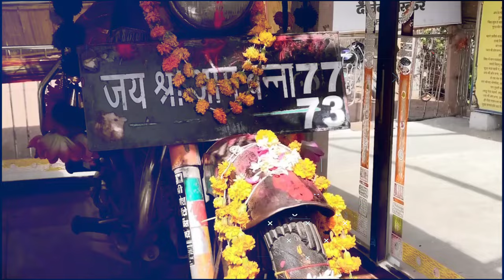मंदिरों में परंपरा के नाम और होता है ये सब || kamakhya temple secrets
Some amazing and peculiar temples

 Friends, in our country India, the temple mosque is very important and you must have visited some temple of God, but friends, now these temples are not limited to only Gods, even the temple of erotic idols keeps alive and so  And PM modi also has a temple, so in this way bike lover has also been taken care of and the temple of bullet bike is also going to show you today, so let's start the video.
 But before that do like the video

  Kaal Bhairav ​​Temple Our government says that consuming alcohol is harmful to health, but if you go to this Kaal Bhairav ​​temple located in Ujjain city of Madhya Pradesh, then you will get a different view of this temple here.  In the idol of Kaal Bhairav ​​is not only drunk, but Baba also drinks alcohol, that is, the idol of Kaal Bhairav ​​consumes alcohol.  And the same thing is made available to God, what is this all is beyond our comprehension, if you have any thoughts on this habit of drinking the liquor of God, then definitely tell me in the comment box Mehndipur Balaji Temple in Rajasthan Mehndipur Balaji  The temple of Lord Hanuman is considered to be a very conscious place. People believe that Shri Balaji, who is enthroned in this temple, gets rid of evil spirits with his divine power. Thousands of ghost victims in the temple come here every day for darshan and prayer.  What the locals call a crisis man is a ghost barrier.  For the victims, this temple becomes like its own home and Sri Balaji is its ultimate hope. It is a shocking thing that many people can be seen here chained and hanging upside down. This temple and its associated  One can be surprised to see miracles when in the evening when Balaji's aarti is done, people suffering from ghosts are seen battling and after the aarti, people go to the sanctum sanctorum of the temple and the priests take some measures and  It is said that after this, the victim becomes healthy Karani Mata Temple. It is a place called Deshnok at some distance from Bikaner in Rajasthan. This place is also known as Mooshak Mandir. The specialty of this temple is that there are more blacks than devotees here.  If the rats are seen somewhere between them, then the white rat is seen, then the desire will be fulfilled, this is the belief here. These mice are also called Kaaba. Devotees give milk to the rats, etc. Surprising thing is that the rats of Assam got ripped off.  Not a single rat is seen as soon as you step outside the temple, if a cat never enters inside this temple, then it  It is also known that when the disease like plague showed its terror, it was not only the temple but the whole area was safe from this disease, while the plague did not spread among the mice of Asanga, it was completely contrary to the concept of scientists.
  Nobody would have thought that the Royal Enfield's bullet bike could be worshiped in any temple, but it is a matter of faith of our Indians and we will not say much on this temple of which we are talking about this Om Bana Temple.  Where the bullet bike is worshiped, where the main statue is the bullet bike itself and Om Bana, whose full name is Om Singh Rathore, was his bike. Om Bana was killed in a road accident in 1998 while returning to the village with his bullet, something miraculous since then.  Due to the talks, its worship continues even today, what you have to say on such a temple is definitely a comment in Kamakhya temple, can you think that in a temple, the main woman's vagina is worshiped, in fact it has been happening in our country for many years.  It is said that this temple is located on the Nilanchal hill, 10 km from Guwahati railway station in Assam. This temple is dedicated to Goddess Kamakhya. It is said that the vaginal part of Sati fell in Kamakhya. Kamakhya temple was constructed at the same site in this temple.  The year Ambubachi fair is organized in which the tantric and other people from all over the country  Ghori participates in the supposedly once-a-year mother Kamakhya Rajswala during Ambubachi fair and in these 3 days, there is blood flow from the vaginal pool to the water cavity, hence the Ambubachi fair is called Kama forms' pool.  You must have found all these temples exciting; By commenting below, you must tell which of these temples was very shocking, as well as subscribe to stay updated with more such videos, do not forget to press our channel and the bull icon